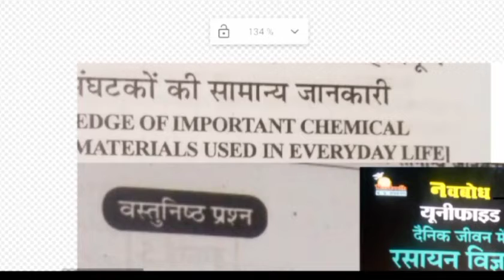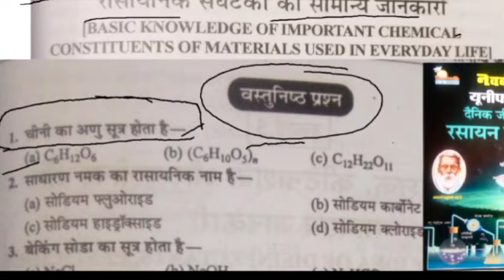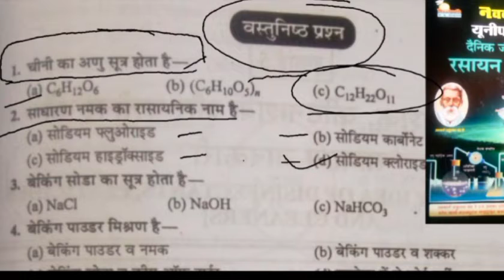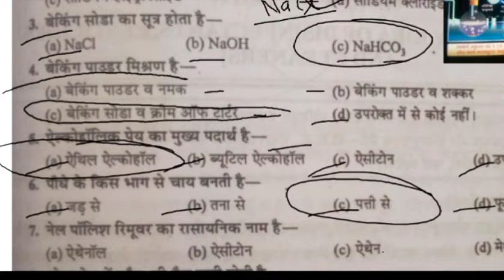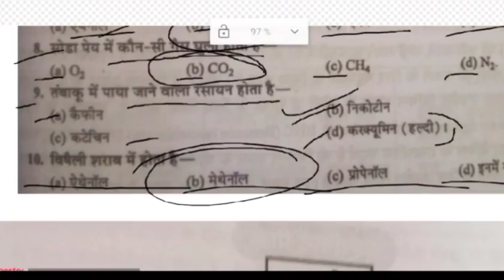Elective Chemistry || All Multiple Questions || Unit 4 - 1St year bsc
Open Elective Chemestry || Unit 4 Complete || 1st Year नई शिक्षा पद्धति के अनुसार

Elective Chemestry

New Education
Policy
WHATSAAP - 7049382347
UPI - prakashsatna@ybl

                धन्यवाद